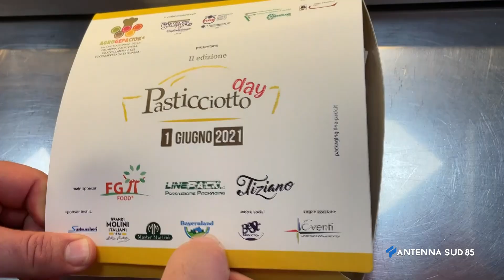01 Giugno 2021 Lecce Pasticciotto Day con un occhio ai Bisognosi